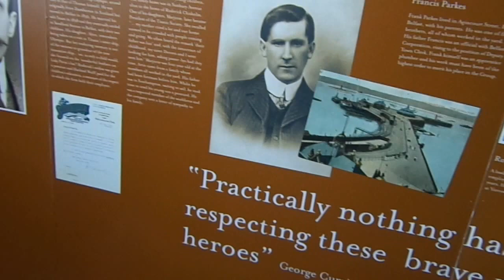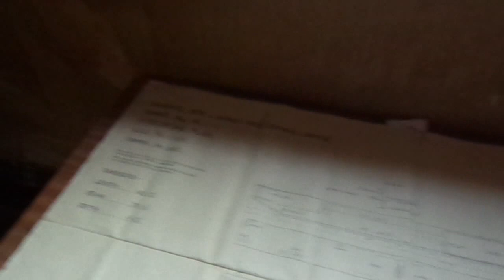Harland and Wolff Drawing Offices part 1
Another place of immense reverence in my heart. I can now say I've actually stood where ships like the great Olympic-class vessels were designed. I've actually stood in the office of my favorite passenger and Titanic hero, Thomas Andrews!